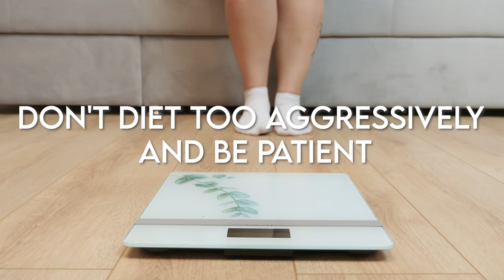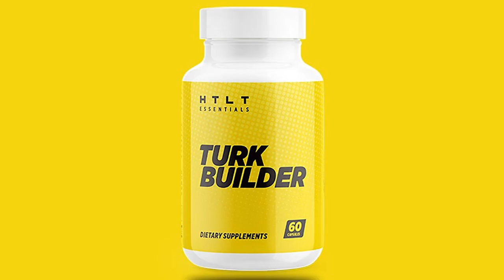How To Lose Fat Without Losing Muscle (Stop Doing This!)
How to lose fat without losing muscle! When it comes time to cut you wanna make sure you're losing as much fat as possible while losing as little muscle as possible! This can be a little confusing at first but once you understand how things work it can be a huge help! In this video, ill be going into what kind of exercises you should be doing during a cut along with what your diet should look like! Let me know if you guys have any questions about how to lose fat without losing muscle and I'll get back to as many as possible!